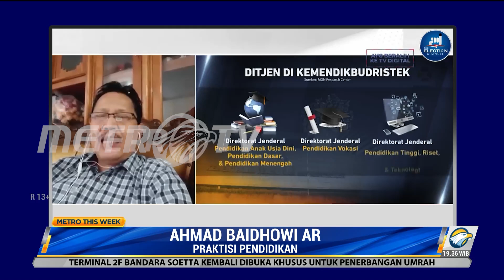Simsalabim Tim Bayangan Nadiem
Tim liputan MetroTV melaporkan, Pernyataan Mendikbudristek Nadiem Makarim yang mengakui memiliki tim bayangan menuai kritik dan kecaman. Nadiem mengatakan hal tersebut dalam forum Unites Nations Transforming Education Summit pada pekan lalu.

Saat itu, dengan bangganya Nadiem menyebut dirinya memiliki 400 orang yang tergabung dalam tim bayangan. Namun, terobosan yang dilakukan Nadiem dinilai penting jika prosesnya dilakukan secara transparan dan taat aturan.